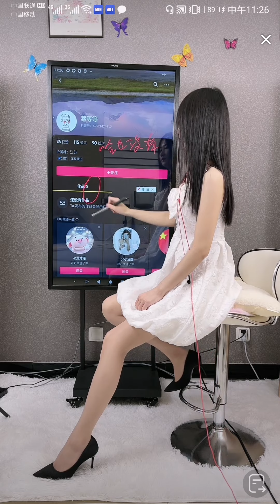絲襪 , 丝袜 , tights , ストッキング , 襪褲 , 连裤袜 , pantyhose , パンスト , 팬티 스 타킹 , 美腿 , 美腿 , beautyleg , 美脚